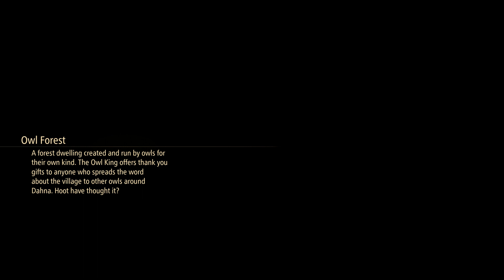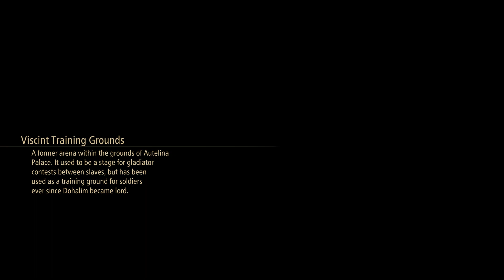Let's Play | Tales of Arise Part 15- On Equal Ground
Part 15 of my Tales of Arise Let's Play Series.